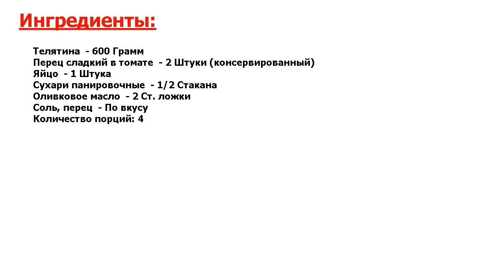★РЕЦЕПТ НАВСЕГДА.★ ГРЕЧЕСКИЙ ШНИЦЕЛЬ ★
★Это праздник вкуса● Греческий шницель ничем не отличается от австрийского● Откуда собственно это блюдо и произошло● Та же тонко нарезанная телятина, та же панировка● Но греки добавляют свою изюминку - сладкий перец●